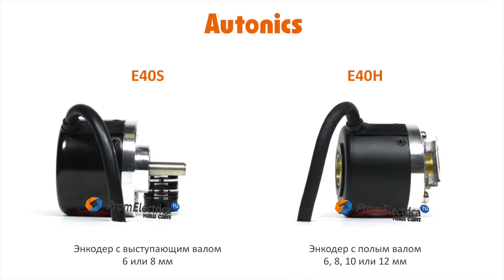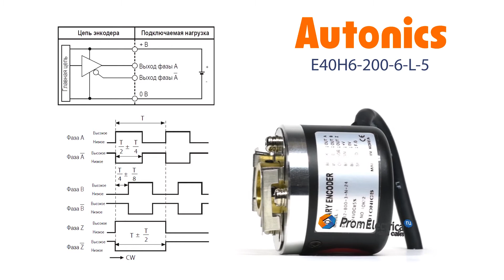Инкрементальный энкодер с полым валом 6 мм 200 имп/об 5 VDC Артикул E40H6-200-6-L-5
Максимальная частота вращения: 5000 оборотов в минуту

Выходной сигнал: Line Driver

Питающее напряжение: 5 вольт постоянного тока

Присоединение: кабель 2 метра